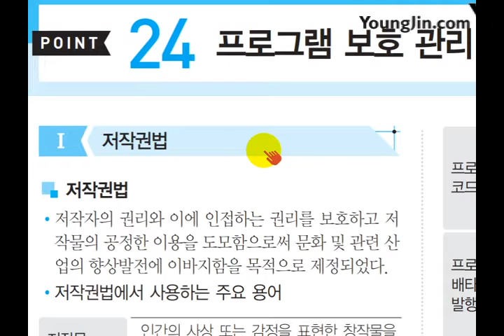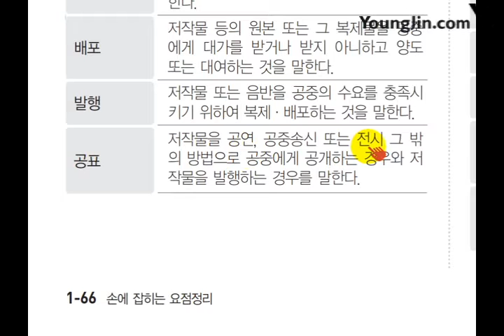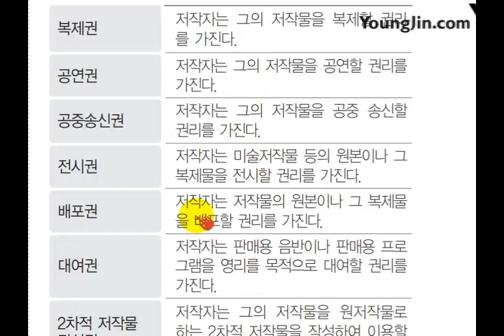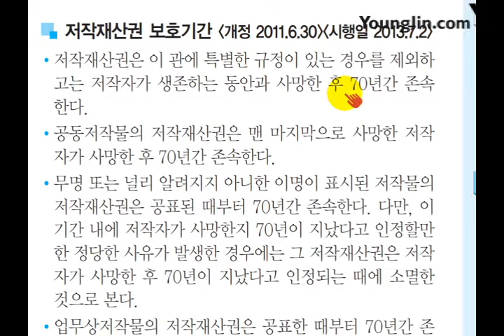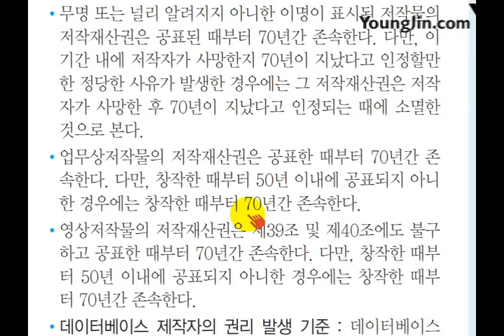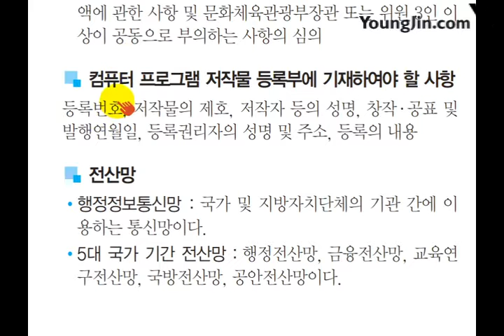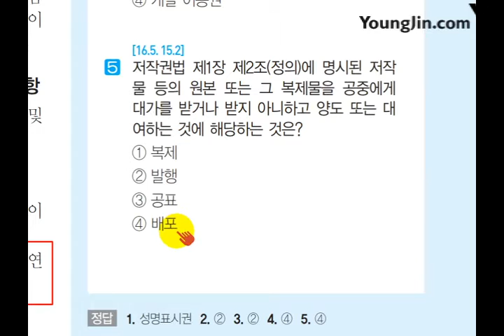(2017) 사무 미니족보 POINT 024